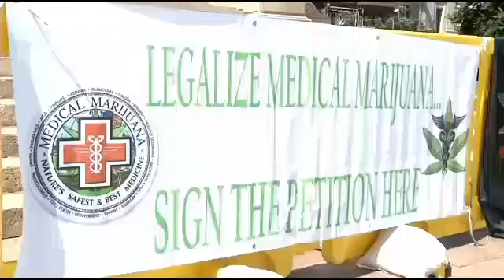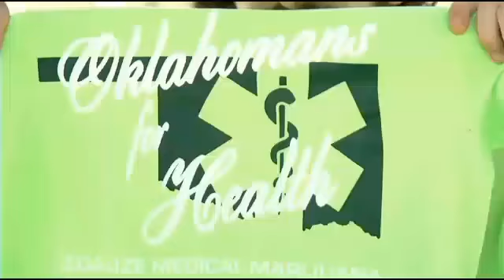Medical Marijuana Petition